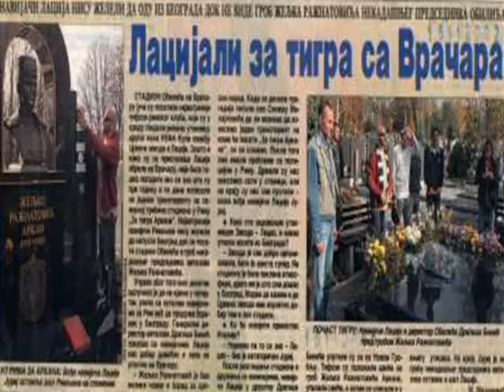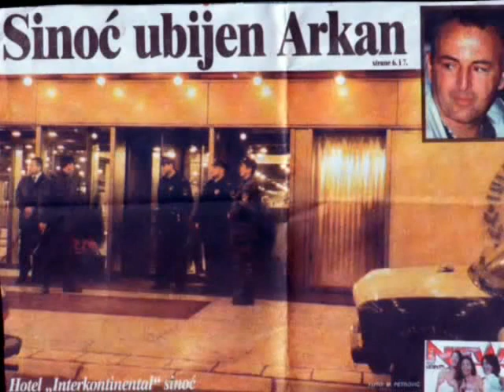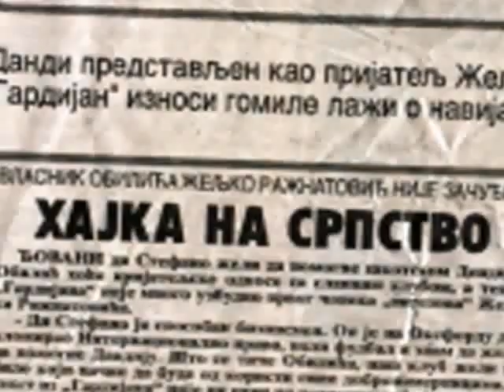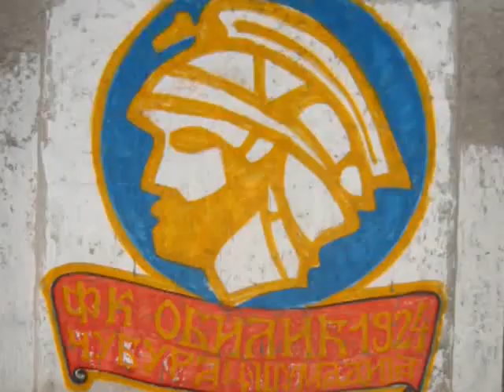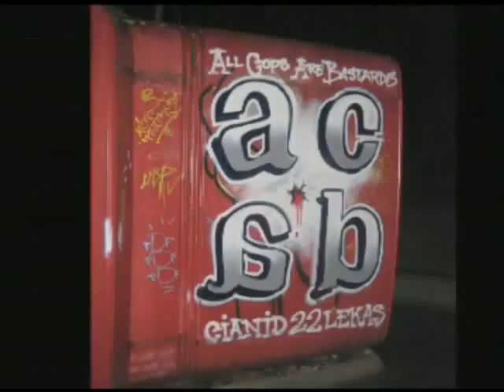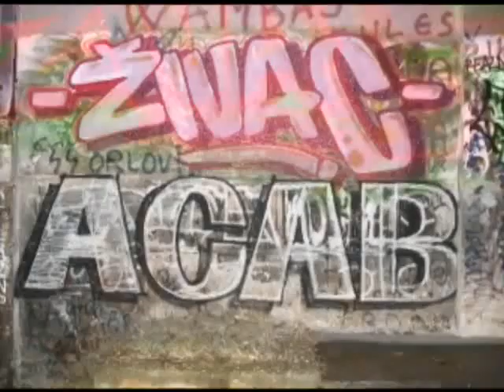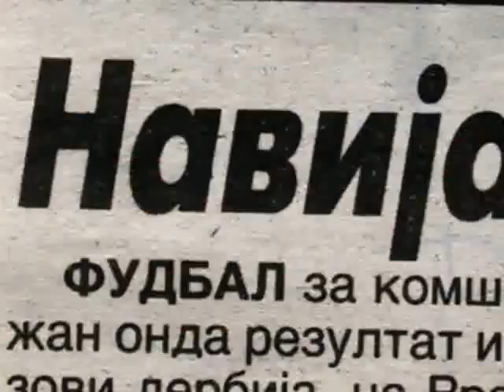Trijumf BGD volje (Part 3/4)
Dokumentarni film o navijačima FK Obilića - Vitezovima.

Documentary about the fans of FC Obilić - "the Knights".